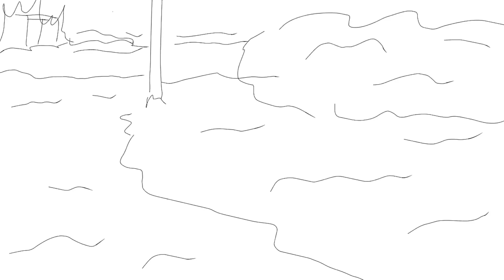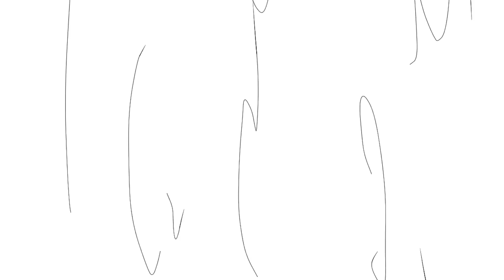Eddsworld Animatic (This is the end)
BAHAHAH I’ve finished!!! I’ve been working on this nonstop, and I’m really happy how this turned out 😤😤
Audio: This is the end earthquake scene